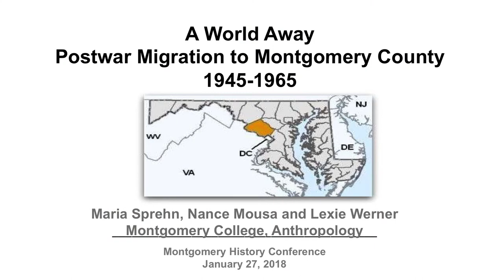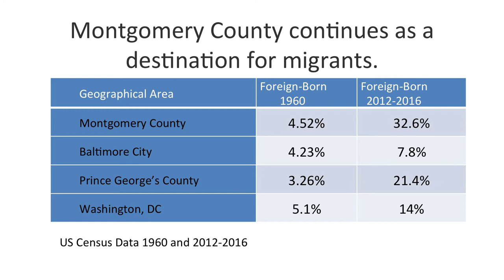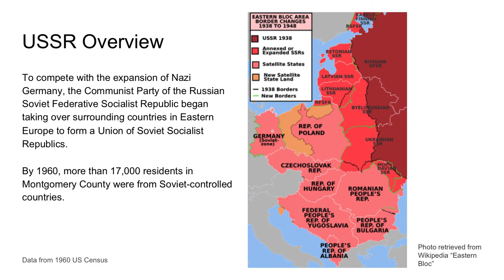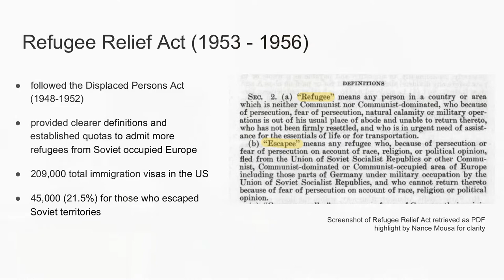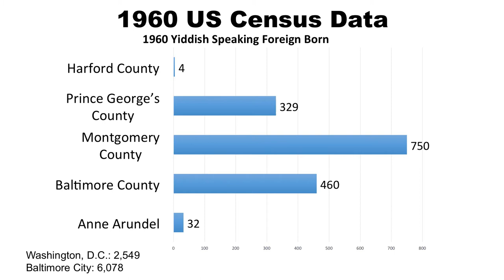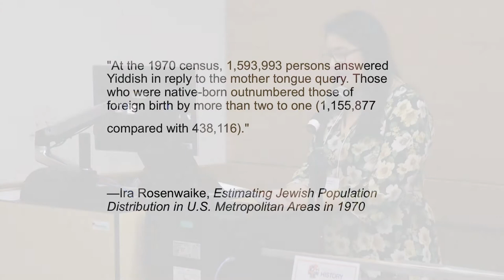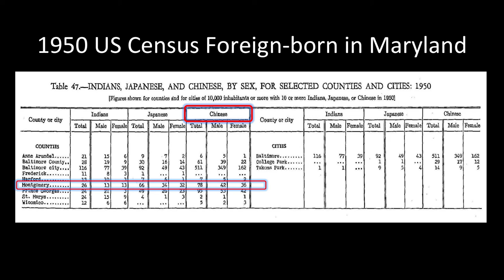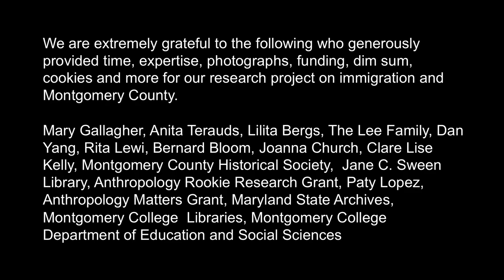A World Away: Postwar Migration to Montgomery County, 1945-1965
This panel presentation addresses patterns of migration in 1950s Montgomery County. In this postwar decade most of the foreign born living in the county came from England, Canada, Germany, and the USSR though others came from as far away as China. Using census data, historical newspapers, government documents, and life history interviews the panel will highlight hidden stories of migration including those of stateless refugees, Chinese entrepreneurs, and Yiddish speakers.

Presenters:  Maria Sprehn-Malagón, Ph.D; Nance Mousa & Lexie Werner